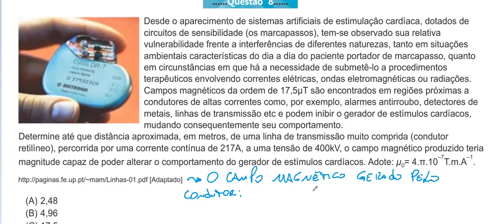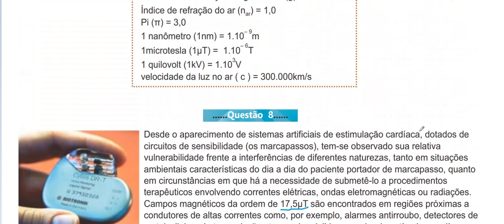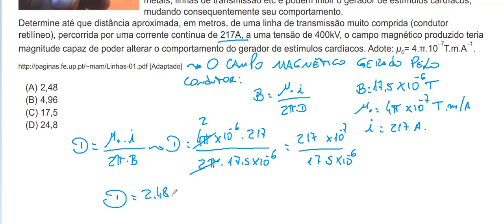Resolução da prova de FÍSICA – FACULDADE ALBERT EINSTEIN (ENFERMAGEM / MEDICINA) – 2016. Questão: 08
Campo magnético é uma região do espaço capaz de exercer forças sobre cargas elétricas em movimento e em materiais dotados de propriedades magnéticas. O campo magnético é uma grandeza física vetorial medida em tesla (T). Tanto o campo magnético produzido pelos ímãs naturais quanto aquele gerado por ímãs artificiais são resultado da movimentação das cargas elétricas no interior dos ímãs.

Definição de campo magnético
Quando uma partícula eletricamente carregada move-se, dá-se origem a um campo magnético. De acordo com as leis do eletromagnetismo, esse campo magnético origina-se da variação de intensidade do campo elétrico.

Nos materiais magnéticos, como nos ímãs naturais, o campo magnético é resultado do alinhamento de um grande número de domínios magnéticos, que são regiões microscópicas no interior do ímã, dotadas de um campo magnético, como se fossem pequenas bússolas. A forma como os domínios magnéticos estão organizados define qual é o tipo de magnetismo presente no material.